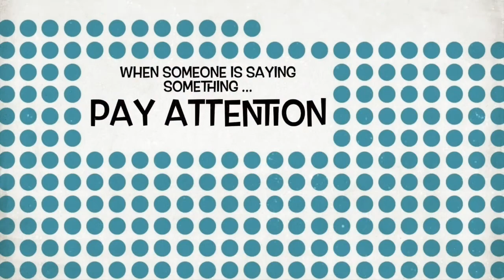Dr Avis Jones DeWeever Part 1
Dr  Avis Jones DeWeever Pt1 - CWS Journeys